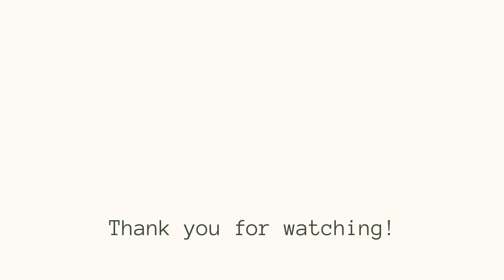14: I Have Beef With Culver's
This week on the Something Cafe, Celestino explains why he has beef with Culver's and injustice.